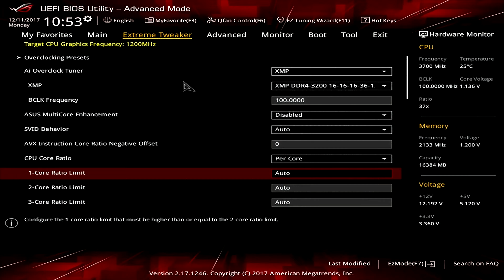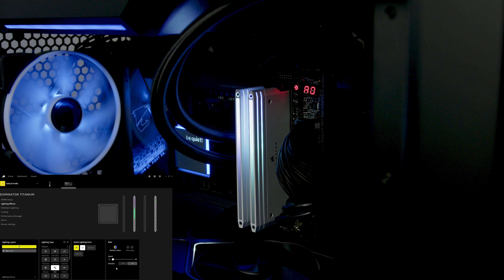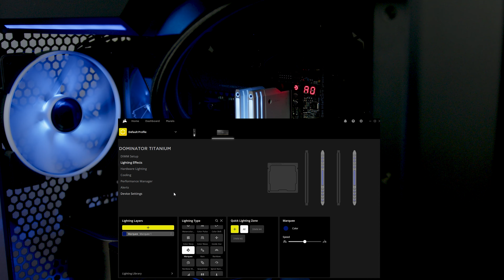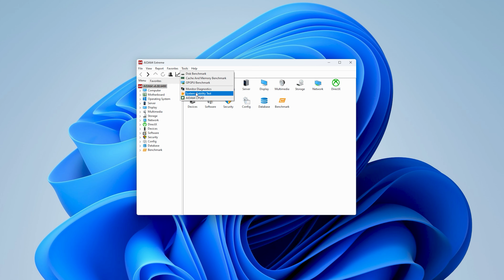Corsair Dominator TITANIUM FIRST EDITION 😯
Dziś zapraszam na unboxing i prezentacje nietuzinkowych pamięci DDR5 Corsair Dominator Titanium First Edition.